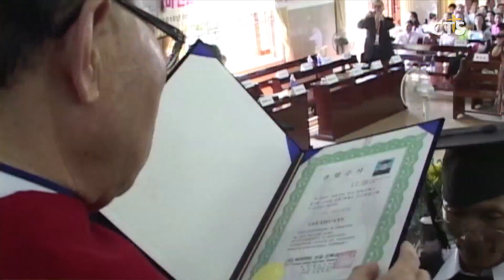공산권국가 선교모델 ‘비라카미’에 주목(김덕원) l CTS뉴스, 기독교뉴스, 교계뉴스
앵커 : 인도차이나 반도에 위치하고 있는 베트남은 복음의 불모지로 선교에 많은 제약이 있는 곳으로 알려져 있는 나라인데요.

앵커 : 최근 이 베트남을 중심으로 공산권 선교모델로 주목받고 있는 단체사역이 있습니다. 분단국가인 우리의 현실 속에서 더욱 그러한데요. 김덕원 기자가 취재했습니다.

크리스천이 2%를 밑도는 나라, 복음의 불모지 베트남에 교회가 세워지고 있습니다.
베트남 현지인 복음화의 숨은 주역으로 비라카미사랑의선교회의 사역이 주목받고 있습니다.

INT손윤탁 목사 / 남대문교회

비라카미선교회의 사역은 30년 전부터 시작됐습니다.
교회를 세워주고 목회는 현지인에게 맡기는 것, 비라카미 선교회의 사역은 베트남 현지에 교회를 세우고, 교회의 운영은 현지인 목회자의 몫입니다.

베트남 공산 정부의 제한된 종교정책은 비라카미선교회가 교회 설립은 물론 베트남 현지에 신학교를 세워 현지인을 목회자로 양성하는 일에 주력해야하는 이유였습니다.
1975년 베트남이 공산화 되면서 사실상 전무했던 베트남에 현지인 교회가   스스로 성장해 갈 수 있도록 한 전략이었습니다.

INT하 우 목사 / 베트남 롱칸 동우 교회

비라카미사랑의선교회는 한 감리교 선교사에 의해 설립 운영되고 있습니다.
비라카미의 사역이 30년이 지난 지금, 현지인교회 276개, 선교병원 16개를 설립하고, 현지 신학교를 통해 862명의 현지인 목회자를 배출하는 성과를 낳았습니다. 또 초등학교와 중학교 등 학교를 설립하고 기독교세계관을 가진 다음세대를 양성하고 있습니다.

INT장요나 선교사 / 비라카미사랑의선교회

비라카미사랑의선교회는 이제 베트남 현지에 종합대학설립을 꿈꾸고 있습니다. 또 기독교방송국 개국과 병원선 운영, 문화선교 등 베트남 현실에 맞는 사역을 준비중입니다.
또 이러한 사역을 통해 베트남을 중심으로 미얀마, 라오스, 캄보디아 등 인도차이나반도의 복음화를 완성해 간다는 비전을 품고 있습니다.

인도차이나반도를 향한 비라카미사랑의선교회의 선교적 열정이 베트남을 중심으로 또 한 번의 30년을 향하고 있습니다. cts 뉴스 김덕원입니다